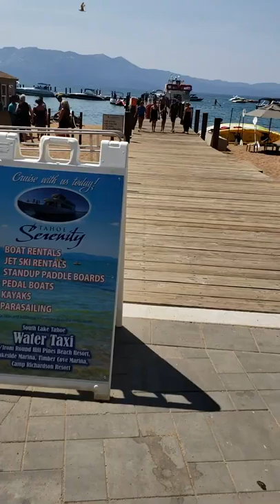"S.l.tahoe Showcation"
MarilynMansionShow